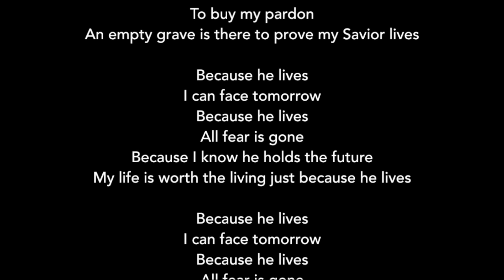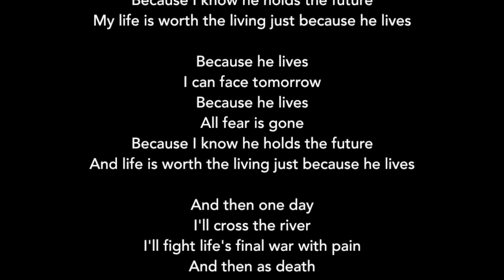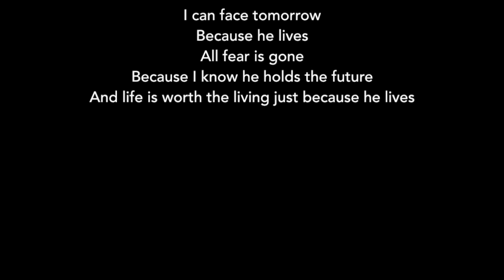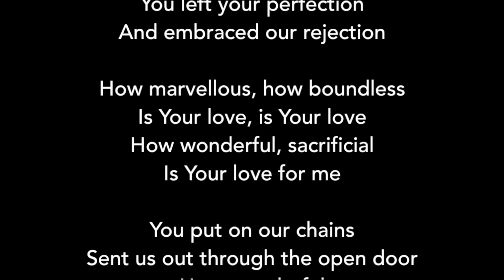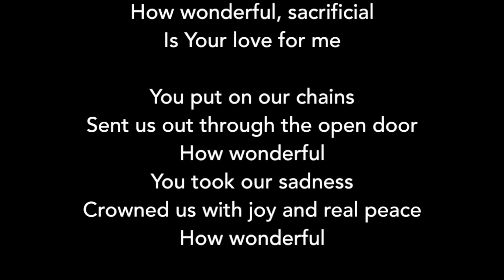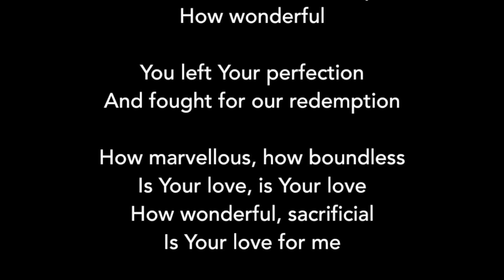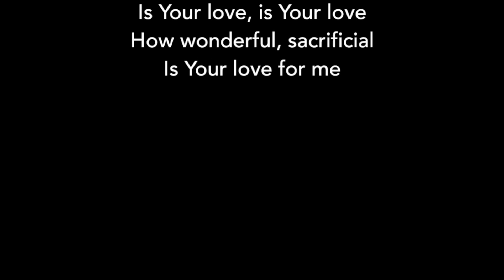Apr 12, 2020 - Easter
Pastor Stan Morris - The Power of the Resurrection in You